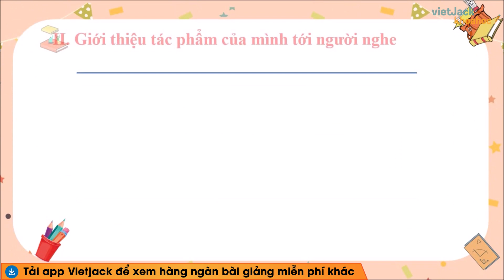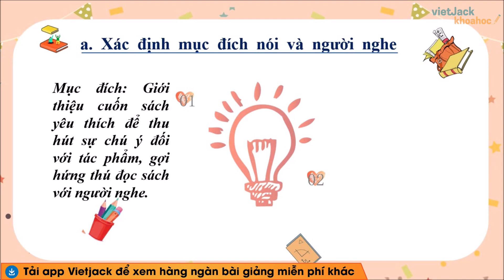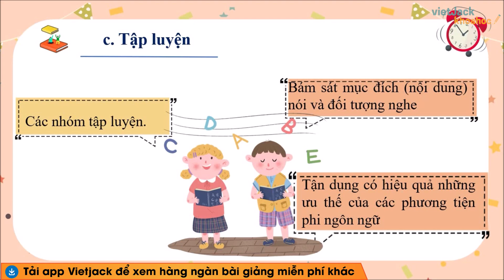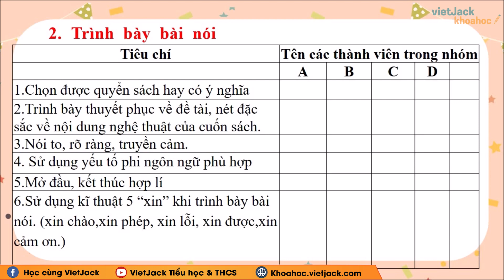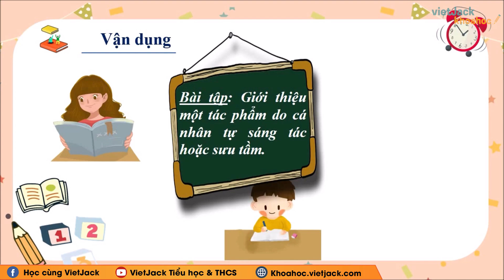Về đích ngày hội với sách Ngữ văn lớp 8 Kết nối tri thức (DỄ HIỂU NHẤT)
Ngữ văn 8 - Kết nối tri thức - Về đích ngày hội với sách

Về đích ngày hội với sách là bài học quan trọng trong chương trình Ngữ Văn 8 - Kết nối tri thức. Trong bài giảng này, cô sẽ giúp các em tìm hiểu tất cả các kiến thức trọng tâm nhất bài học, đồng thời hướng dẫn các em giải các câu hỏi của bài học. Các em chú ý theo dõi bài học cùng cô nhé !